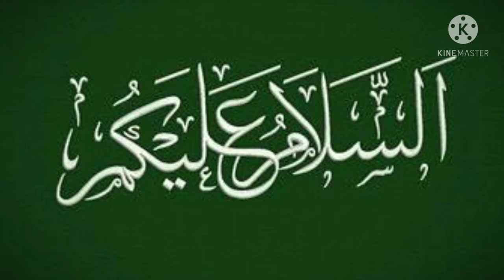Khera khane k faide | کھیرا کھانے کے فائدے | AqibAttari | Khwabon ki dunya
Assalam o alaikum friends ajka hmara topic khwab se related ni h balke ajka hmara topic khera khane k fawaid se h agar ap chahten hn k is tarha ki information video upload karun to chanel ko subcribe lazmi karen